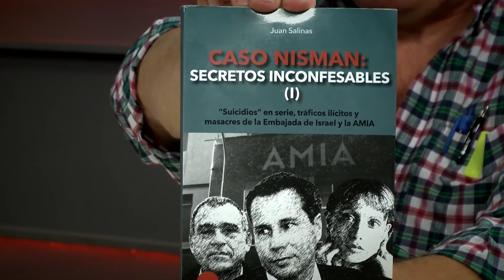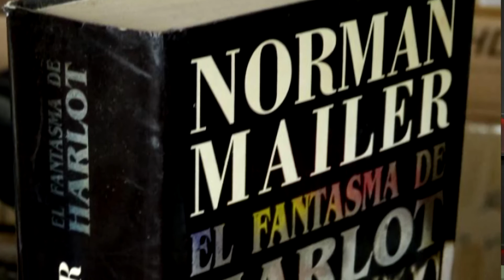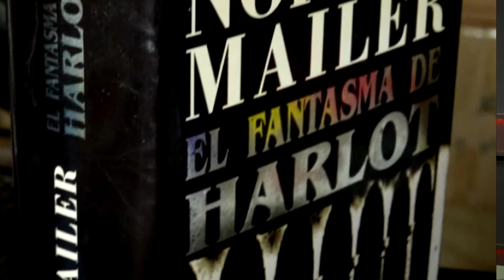“La CIA no defiende a los norteamericanos, sino a los intereses de las corporaciones”.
En el primer bloque del nuevo programa de La Hora de los Pueblos, Gabriel Fernández junto al analista político Lido Iacomini  y el periodista escritor Juan Salinas ,analizan el nuevo panorama en Argentina: política exterior y conformación del movimiento obrero. Por otro lado nos cuentan cual es el rol de la CIA en EE.UU.  y el mundo. Y ademas, un análisis sobre las elecciones en los Estados Unidos.
Una coproducción de Annur Tv y La Señal Medios.